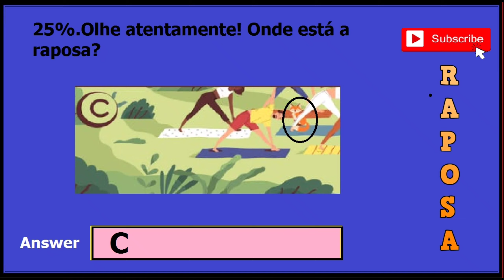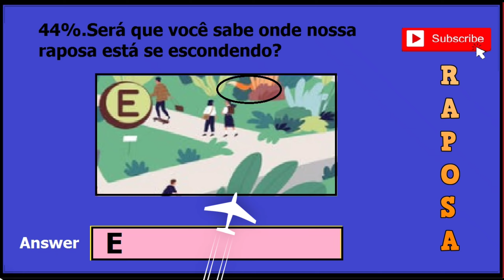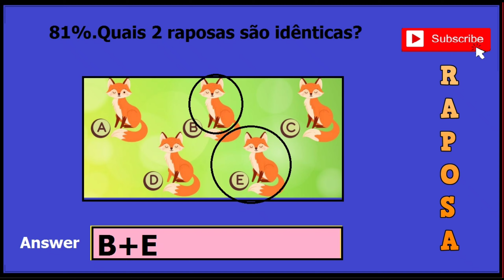Encontre a Raposa Quiz answers | +2.3 Robux | Videofacts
This video is about a quiz called Encontre a Raposa from videofacts website.
This Quiz contains 15 questions and is  in portuguese version.
So,many questions may contain multiple version.

If you want answers of any quiz,please let me know,I will help you to solve it.